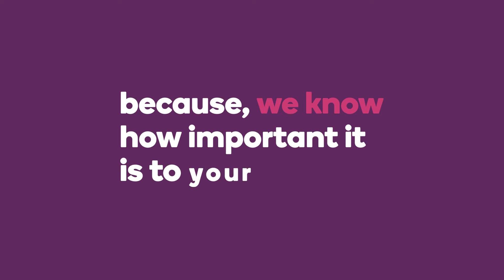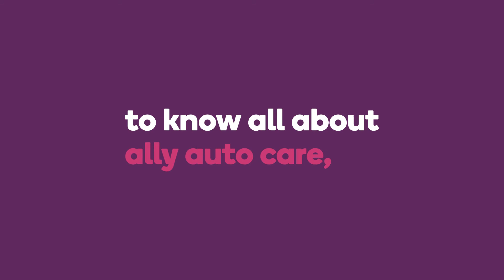Arnie Bauer Buick Cadillac GMC Maintenance Plans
Do you hate paying for oil changes? Why not get a maintenance plan to help cover those costs ahead of time? Stop in to Arnie Bauer to see what options you may have.